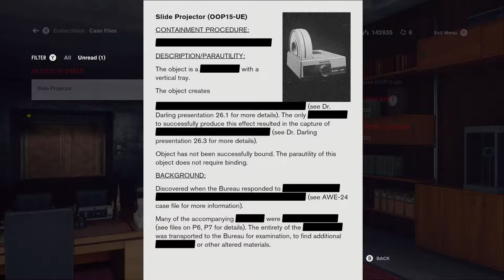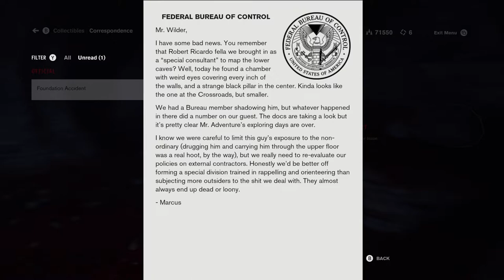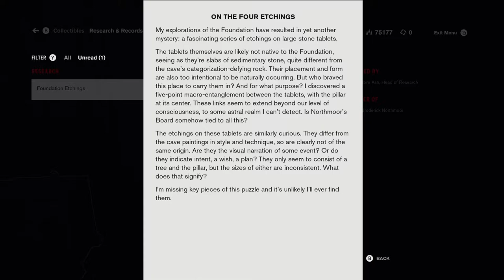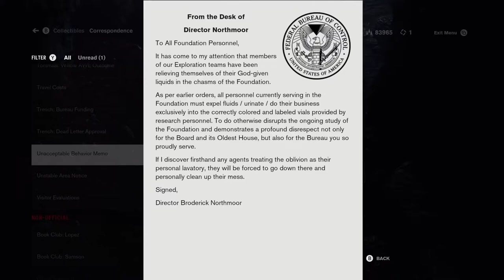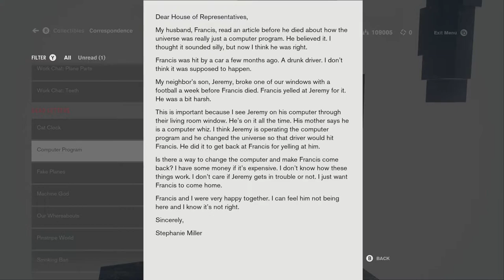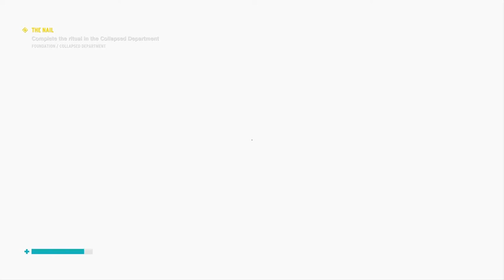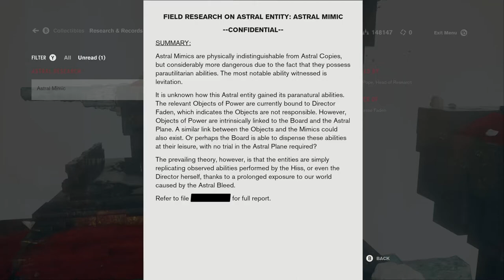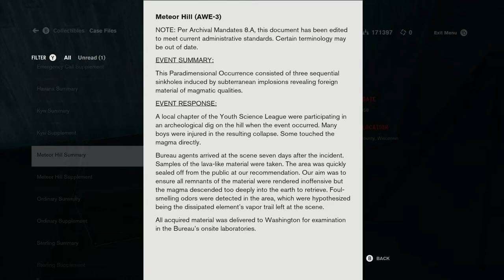Control - Playthrough Part 07 (Expansion1: The Foundation): Ever wonder what happen AFTER all that?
Control - Playthrough Part 07 (Expansion1: The Foundation): Love it when a great game goes "Ever wonder what happen AFTER all the dust has settled? Another storm, of course".

No Commentary. Pre-recorded "uncut" (stitched) Live Gameplay on the PC at 4K Resolution with Nvidia GTX 1080 Ti (So expect some slowdown coming from the left side).